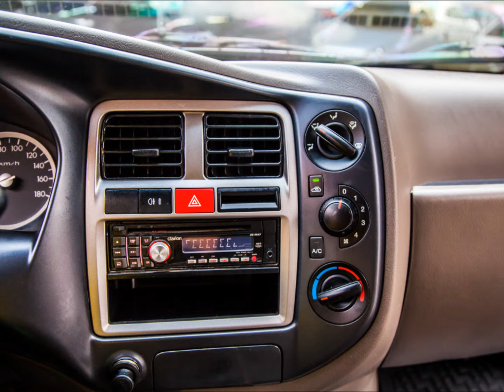2007 Hyundai 現代 Porter (影音簡介) 崇聖嚴選法拍二手車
蓬式六輪小霸王 , 強悍動力性能 , 舒適的空間設計 , 長時間乘坐也舒適 !! 竭誠歡迎蒞臨鑑賞試乘 意洽阿旺站長 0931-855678 !!!